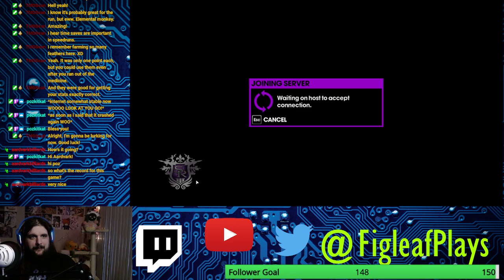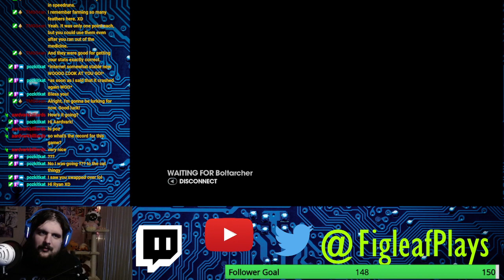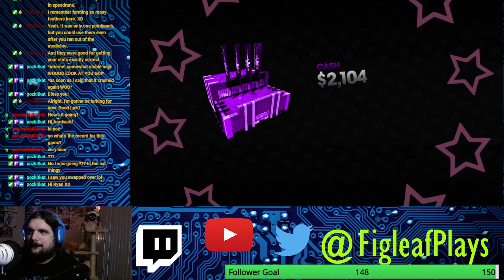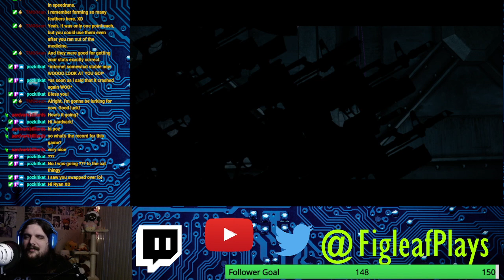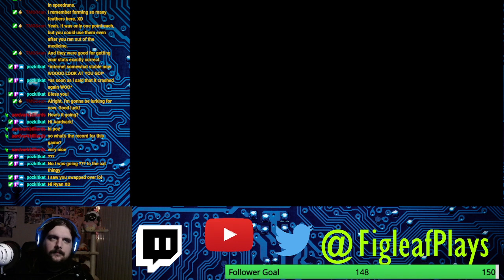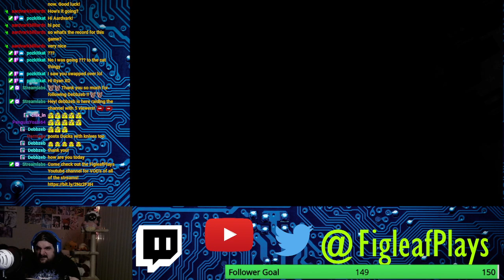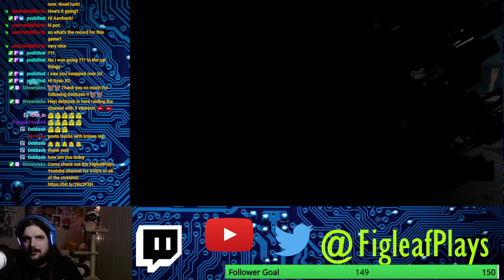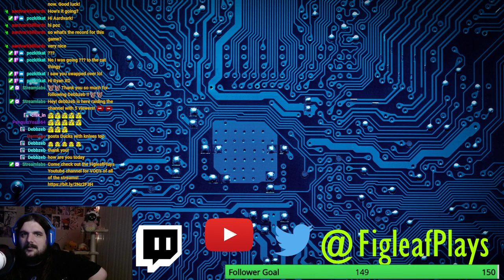Saints Row The Third (Part 2) w/Applepies96